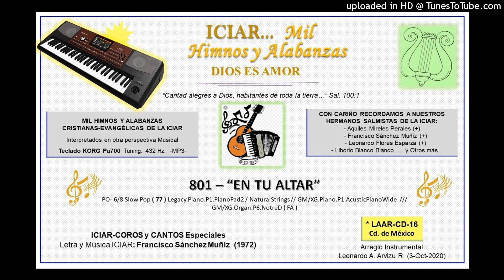801 - EN TU ALTAR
801 - “EN TU ALTAR”

PO- 6/8 Slow Pop ( 77 ) Legacy.Piano.P1.PianoPad2 / NaturalStrings // GM/XG.Piano.P1.AcusticPianoWide  /// GM/XG.Organ.P6.NotreD ( FA )

ICIAR-COROS y CANTOS Especiales
Letra y Música ICIAR: Francisco Sánchez Muñíz  (1972)

Arreglo Instrumental: Leonardo A. Arvizu R. (3-Oct-2020)  CD-16
(Teclado: KORG Pa700.  Tuning 432 Hz.  -MP3-  *17-Nov-2018…)

-1-
Cuando estoy aquí en tu altar
Mi Señor en santa comunión,
Y puedo disfrutar lleno de fe tu bendición;
Tu misericordia alcanza Señor  Por la eternidad,
Y hasta los cielos tu fidelidad.

-Coro-
Cuando estoy a tu pies en tu altar,
Que suave el toque de tu mano mi Señor;
Y miro tu sonriente faz mi Dios;
Sacias presto a mi corazón;
Con la grosura de tu celestial mansión;
Y abrevas mi ser… con el torrente de tu Amor Señor.

-2-
En el silbo apacible Señor  Ó en recio vendaval,
En ruda tempestad o en el áspero turbión;
Como suave arpegio lleno de amor  De arpa celestial
Llega tu dulce voz al corazón.

La nota del autor dice; Vals en Fa Mayor.
21 de marzo de 1972. En mi hogar, meditando sobre los versículos 5 y 8 del salmo 36.

ICIAR MIL HIMNOS Y ALABANZAS - DIOS ES AMOR - SALMO 100 – LAAR – LEONARVIZUR – CD-16